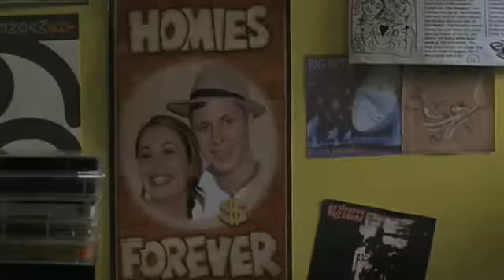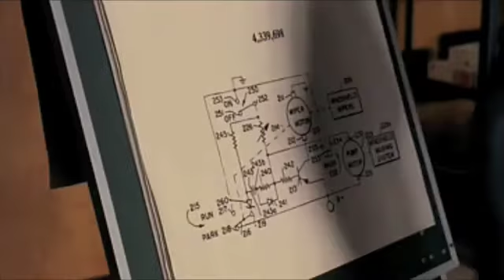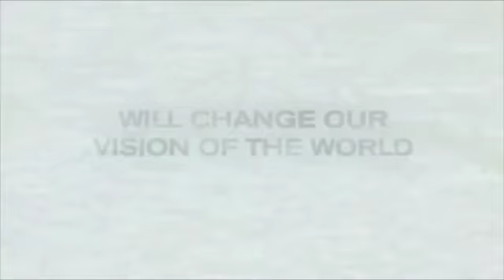Weekend Review 10.04.2008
Robot Panic's run down of some of the movies being released this week, 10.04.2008